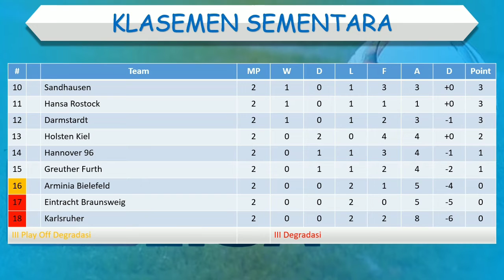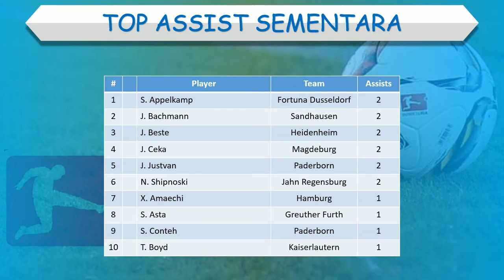Hasil Bundesliga 2 Jerman Tadi Malam │ Fortuna Dusseldorf vs Paderborn │ Pekan 2 │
Hasil Bundesliga 2 Jerman Tadi Malam

Darmstardt vs Sandhausen
Fortuna Dusseldorf vs Paderborn

Heidenheim vs Braunsweig
Nurnberg vs Greuther Furth
Holsten Kiel vs Kaiserlautern

Hannover vs St. Pauli
Arminia vs Jahn Regensburg
Hamburg vs Hansa Rostock
Karlsruher vs Magdeburg

Hasil Bundesliga 2 jerman tadi malam, hasil Bundesliga 2 jerman, hasil Bundesliga 2 jerman 2021, hasil Bundesliga 2 jerman 2022, hasil Bundesliga 2 jerman hari ini, hasil Bundesliga 2 jerman terbaru, hasil bundesliga jerman, hasil bundesliga jerman 2021, jadwal bundesliga jerman hari ini, hasil bundesliga jerman terbaru, Darmstardt vs Sandhausen, Fortuna Dusseldorf vs Paderborn, Heidenheim vs Braunsweig, Nurnberg vs Greuther Furth, Holsten Kiel vs Kaiserlautern, Hannover vs St. Pauli, Arminia vs Jahn Regensburg, Hamburg vs Hansa Rostock, Karlsruher vs Magdeburg,

hasil bundesliga 2 jerman malam ini
hasil bundesliga 2 jerman 2022
hasil bundesliga 2 jerman di tv one
hasil bundesliga 2 jerman live tv one
hasil bundesliga 2 jerman hari ini
hasil bundesliga 2 jerman malam ini live tv one